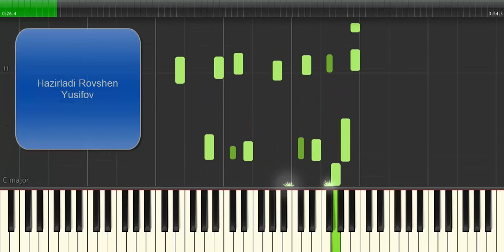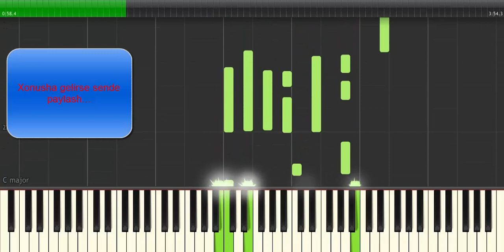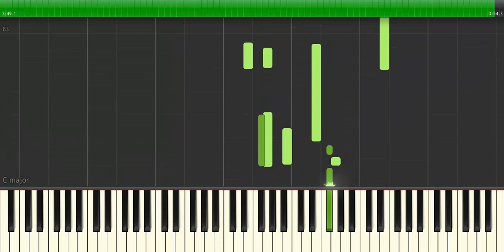Nilüfer Caddelerde Rüzgar - Piyano - Rovshen Yusifov